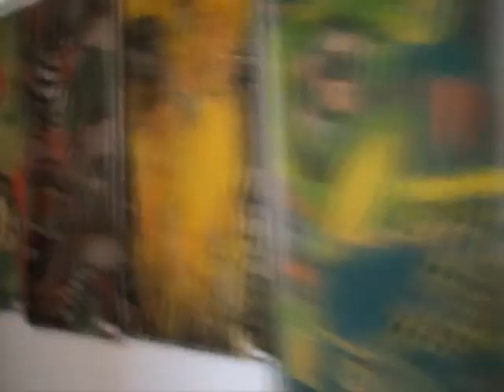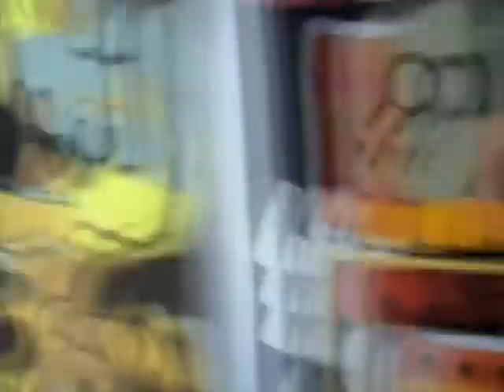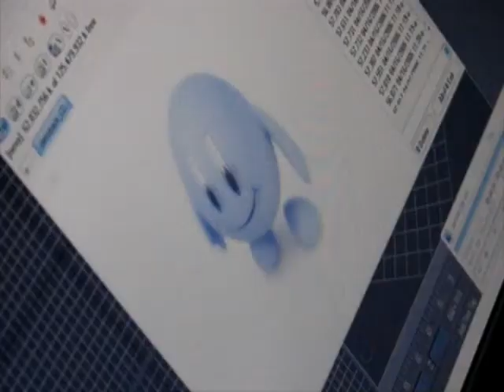Facultatea de Arte plastice si Design , Timisoara ( Vest )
Universitatea de Vest ,Facultatea de Arte plastice si Design ,Timisoara